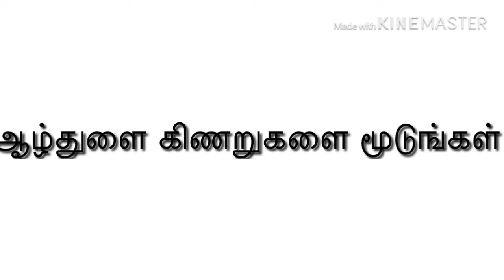Pray for SUJITH ஆழ்துளை கிணறுகளை மூடுங்கள் -Awareness video